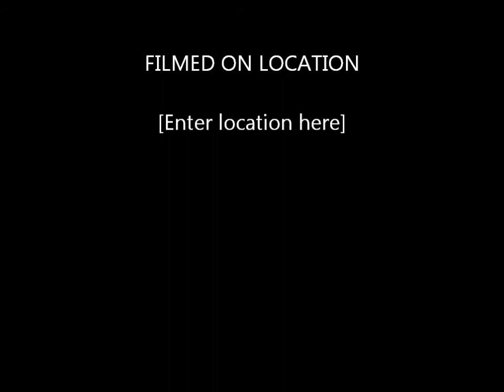Richview BLVD Oakville 3 Bed 3 Bath Townhouse for lease short let fully furnished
short ler town house for lease